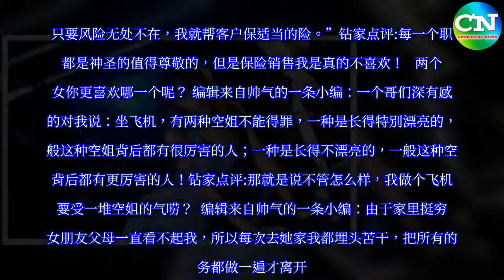开心一刻：人穷不能志短，你应该自己出去创一番事业！ - Chinesebiz-News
编辑来自帅气的一条小编：有一天，老师问小明说：如果小偷要捅老师，你会怎么办？小明说：我会看捅没捅中。老师说：如果没捅中呢？小明说：那我就给他一瓶脉动，精神随时脉动回来。老师说：如果捅中了呢？小明说：那就给他一片炫迈根本停不下来。钻家点评:那么问题来了，接下来我们的好老师会怎么对待这么可爱的小明同学呢？  编辑来自帅气的一条小编：某人推销保险特别喜欢首先登上高楼顶层，他还说这是经验。经理说：“你别忘了你是推销保险，不是登高。” 他说：“我是顶层开始逐户拜访，有车的向人推销车险，有财产的向人推销财产险。” 经理问：“要是遇到没财产又没车的人，推销什么？” 他说：“我就推销人身保险。只要风险无处不在，我就帮客户保适当的险。”钻家点评:每一个职业都是神圣的值得尊敬的，但是保险销售我是真的不喜欢！   两个美女你更喜欢哪一个呢？ 编辑来自帅气的一条小编：一个哥们深有感触的对我说：坐飞机，有两种空姐不能得罪，一种是长得特别漂亮的，一般这种空姐背后都有很厉害的人；一种是长得不漂亮的，一般这种空姐背后都有更厉害的人！钻家点评:那就是说不管怎么样，我做个飞机还要受一堆空姐的气唠？  编辑来自帅气的一条小编：由于家里挺穷，女朋友父母一直看不起我，所以每次去她家我都埋头苦干，把所有的家务都做一遍才离开。终于我的努力没有白费，她父母终于认可了我，时不时对我女朋友说：“你请的这个钟点工，不错。”钻家点评:人穷不能志短，你应该自己出去创一番事业，最后还是发现抱女朋友大腿好！  喜欢钻家的点评吗？喜欢的话就关注一下呗！